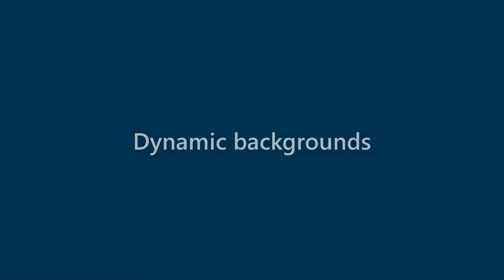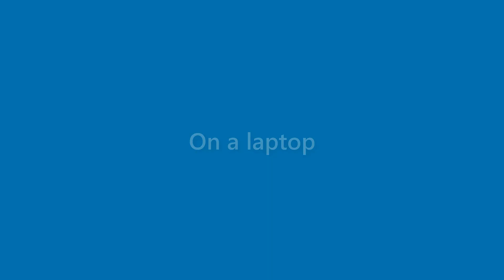Xander Goodwin - appearance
Name Look - Xander Goodwin - appearance. In this video we present "Xander Goodwin" name look and feel in various scenarios.
This video will cover:
How does "Xander Goodwin" look as a personal letterhead?
How does "Xander Goodwin" look on a business card?
How does "Xander Goodwin" look on a computer/laptop screen?
How does "Xander Goodwin" look with different background colors?
How does "Xander Goodwin" look with various fonts?